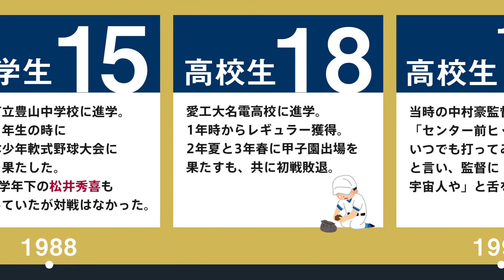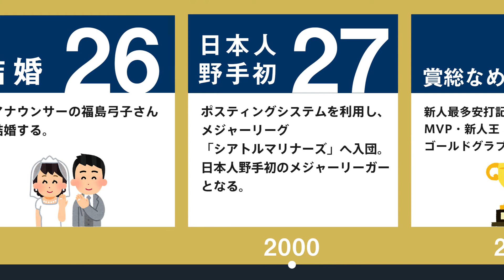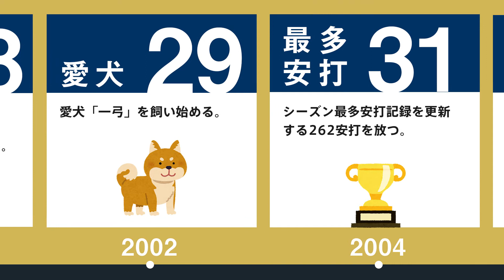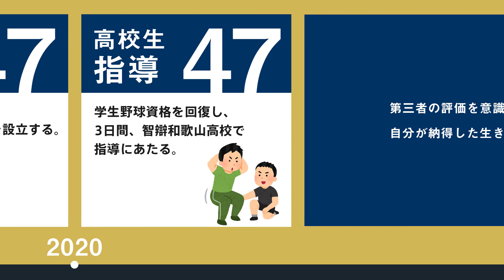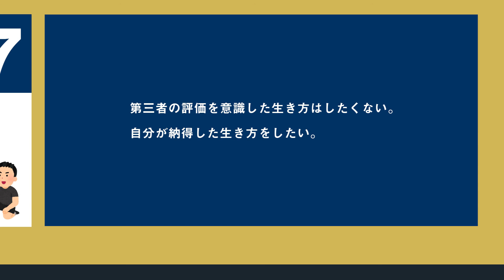イチローの生い立ち 【マリナーズ 一弓 最多安打記録】【人生 プロフィール】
鈴木 一朗
生年月日： 1973年10月22日
出生地： 愛知県
身長： 180 cm

▼関連動画
【金メダル】稲葉篤紀の年度別成績【侍ジャパン 日本代表監督 北海道 イチロー】

【最新メンバー野球日本代表】侍ジャパンを年俸ランキングにしてみた【東京オリンピック2021】【辞退選手含む】

イチローの年度別成績【鈴木一朗 オリックス マリナーズ 世界記録 シスラー】

▼YouTubeチャンネル「BASEBALL LIFE」も運営しております。
プロ野球やメジャーリーグにフォーカスした動画チャンネルになります。